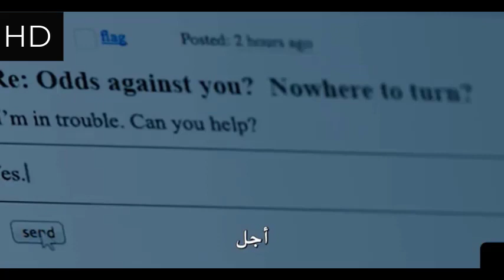The Equalizer بداية جديدة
Credits:
TM &  Sony Pictures Entertainment
Cast: Chloë Grace Moretz, David Meunier, Denzel Washington
Screenwriter: Richard Wenk
Director: Antoine Fuqua